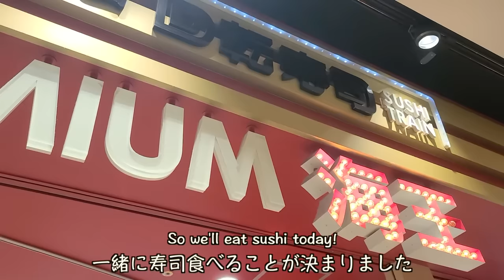Eating Sushi With My Mum! | First Time Trying Sushi In Japan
My mum is visiting me in Japan! And while she's here she tries the must-eat conveyor belt sushi! What will she think?

If you're based in Japan and want to improve your English, please check it out and try the free consultation!
Try it out for 30 days and if you don't want to continue, you can get your money back!